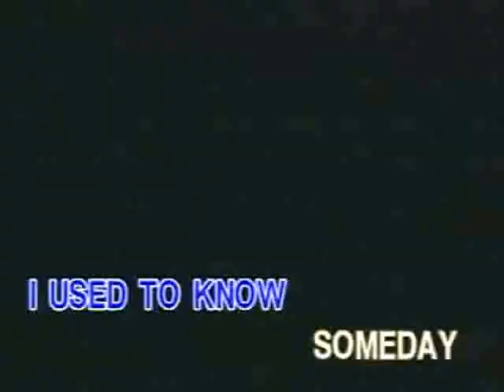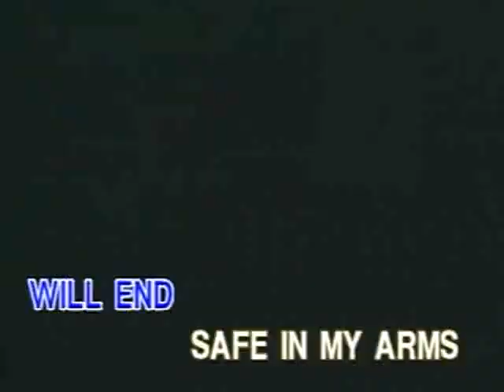Cherie Moana Marie - Video Karaoke (Vicor)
Karaoke Song: OPM English Minus One
Cherie Moana Marie As Popularized By: Victor Wood (originally sung by John Rowles)

Words And Music: John Rowles, Nathan Kipner

Video Copyright By Vicor Music Corporation